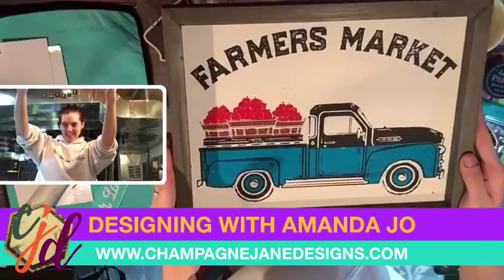Coffee & Chalk: Vintage Truck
Coffee & Chalk: Everyday before noon!
LIVE everyday on my Facebook biz

To order any of the products you see you can shop

If this looks fun and you would like to join my team here is the link to join!